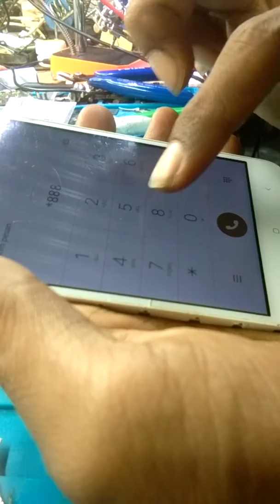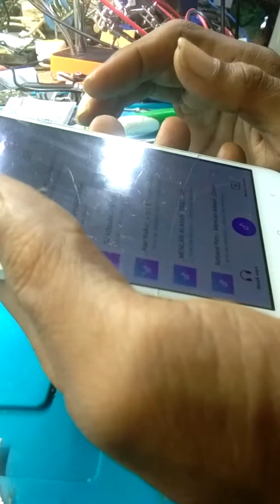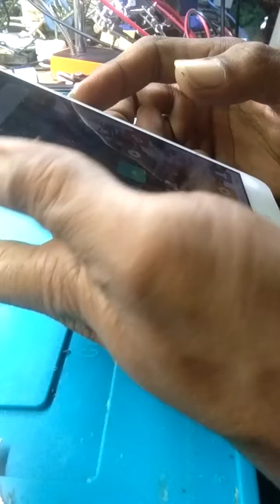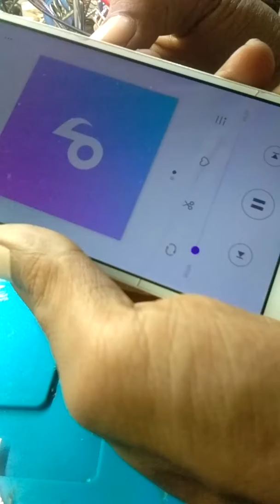Redmi 4A Suara Buzer Pecah dan Speaker Telepon Tidak ada Suara || Part 2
Done 75%
Bersamsung jika user deal untuk ketuntaskan kasus ini
Dengan mencoba penggantian IC Power

Terimakasih